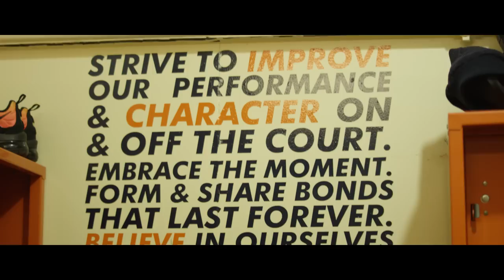Phresher - Teamwork ft. Philthy Rich & Derez Deshon (Official Music Video)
For the single, "Teamwork".

Official music video by Phresher - Teamwork (feat. Philthy Rich & Derez Deshon).